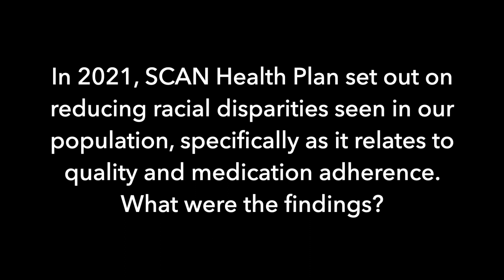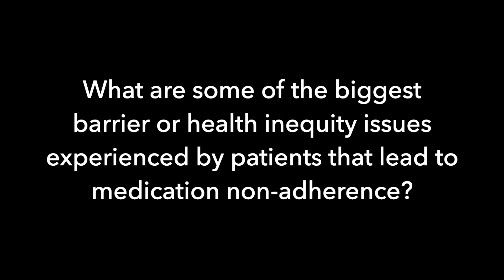Sharon Jhawar Shares the Relationship Between Racial Health Disparities & Medication Adherence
Sharon Jhawar of SCAN Health Shares the Relationship Between Racial Health Disparities & Medication Adherence at AMCP's annual meeting in San Antonio.